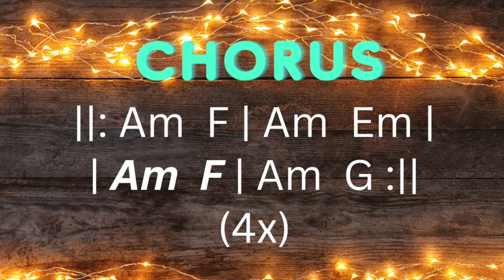🎶 Nirvana-style Backing Track | Jamming in A Minor 🎸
🎸 Dive into the gritty world of 'Jamming in A Minor' - an electrifying Nirvana-style backing track meticulously crafted by East Village Guitar Method! Whether you're a seasoned guitarist or just starting out, this track is your ultimate playground for scale and chord practice, rhythm drilling, improvisation, and unleashing your inner rock god.

🔊 Inspired by the iconic sounds of Nirvana, Soundgarden, Alice in Chains, and the raw energy of the Pixies, this backing track weaves a sonic tapestry that captures the essence of classic grunge. The carefully structured verse and chorus chord progressions provide the perfect landscape for honing your skills, with the verse offering a quieter melodic feel and the chorus kicking in with heavy grooves.

🔄 Each section repeats four times, ensuring you have ample time to explore, experiment, and master your techniques. Whether you're working on your solo chops, experimenting with melody ideas, or simply jamming along to the gritty rhythms, this track is your go-to companion for a dynamic practice session.

🎶 Elevate your playing as you immerse yourself in the distinctive vibes of East Village Guitar Method. Perfect for players of all levels, 'Grunge in a Minor' is not just a backing track – it's your sonic passport to the heart of the grunge movement.

🤘 Grab your guitar, plug in, and let the power of grunge fuel your practice session.